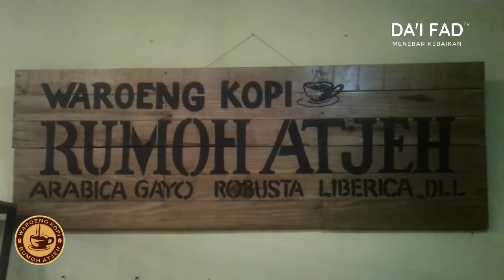Makan Bareng "Mie Atjeh"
Warung Kopi Rumoh Atjeh adalah rumah makan dan warung kopi khas Aceh yang ada di kota palembang, beralamat di jalan letnan murod talang ratu km 5 samping masjid as-sa'dah kecamatan ilir timur 1 kota Palembang, tempat nongkorong dan makan yang asyik dengan menu khas aceh.